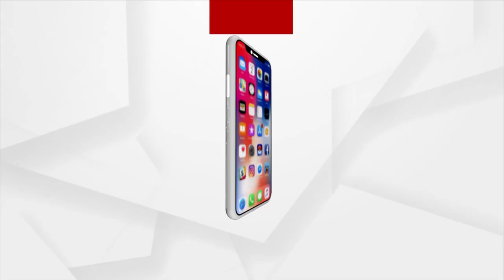I Made Odia Films To Make My Bond Strong With Odisha People: Mithun Chakraborty